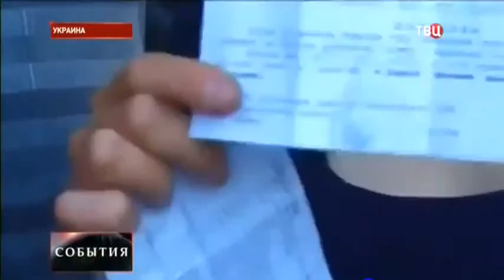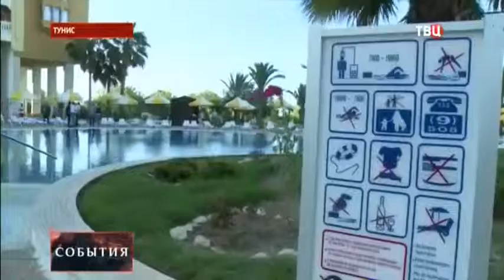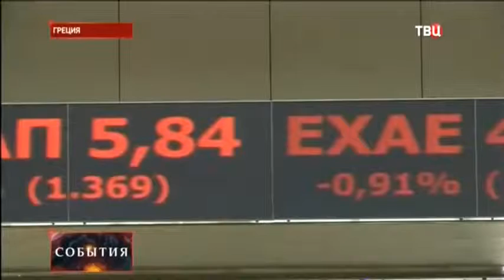ШЕСТАЯ ВОЛНА МОБИЛИЗАЦИИ НОВОСТИ УКРАИНЫ НОВОСТИ РОССИИ НОВОСТИ 28 06 2015